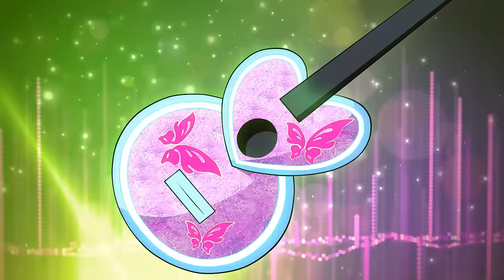Winx Club - FULL EPISODE | Night of the Stars | Season 8 Episode 1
During the night of the shooting stars, the Winx meet Twinkly, a Lumen coming from space. The Winx save her from mysterious creatures called Staryummies, which attack Alfea, and help her recover her memory. Twinkly remembers her mission and offers to lead the Winx on her star, Lumenia, to meet Dorana, queen of all the stars...